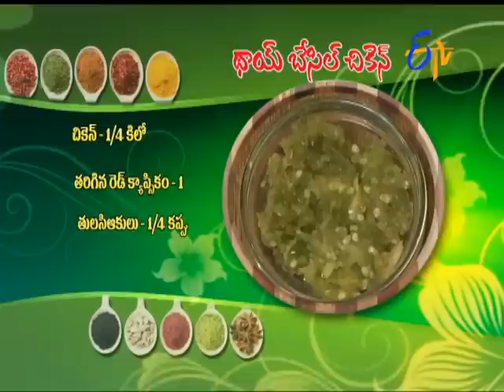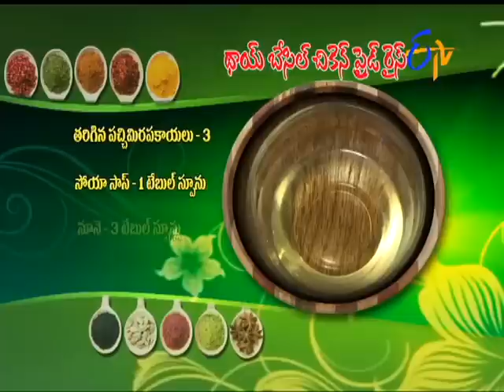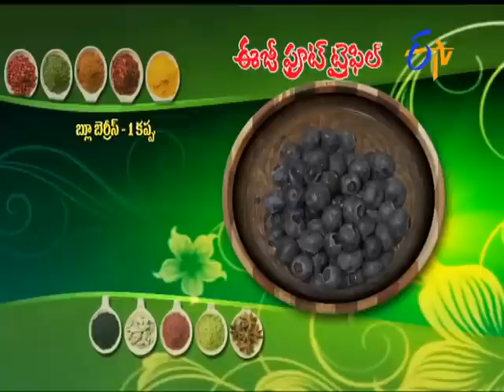Telugu Ruchi Amerikalo – 19th June 2016- తెలుగు రుచి ...అమెరికాలో – Full Episode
Telugu Ruchi Amerikalo - 19th June 2016